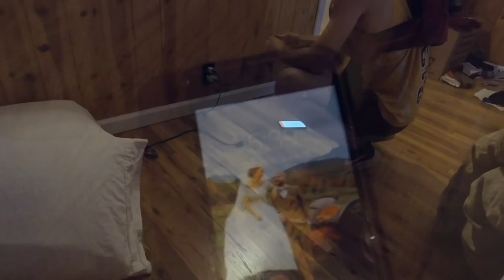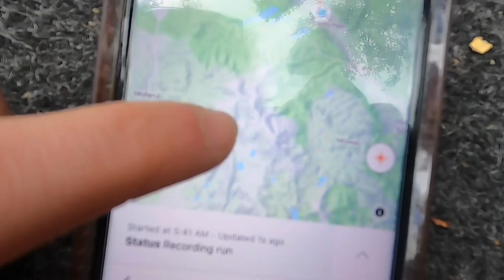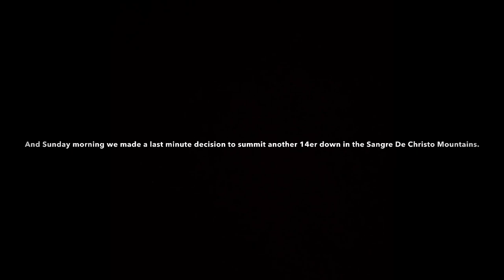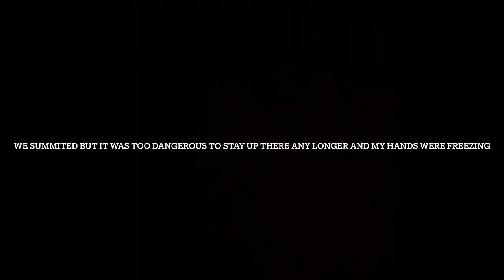An Ultra, Manitou Incline, and a 14 thousand footer in a weekend.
A full weekend with the husband…an attempt on Saturday to run 40 miles from our house to the top of Pikes Peak, Manitou Incline on Sunday, and a 14er on Monday.

Music Credit
Cathedrals by John Lucas
Sunrise (feat Jason Walker) by Kygo
Beautiful Night by the National Parks
Wrecked by Imagine Dragons
Suit and Jacket by Judah and the Lion
Endless summer by Abosofacto